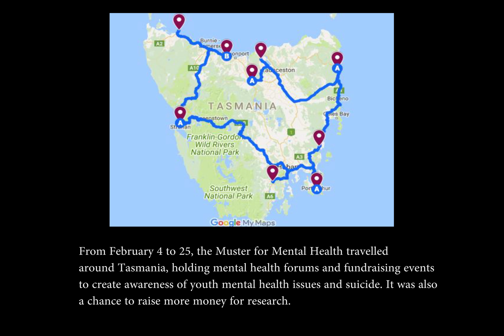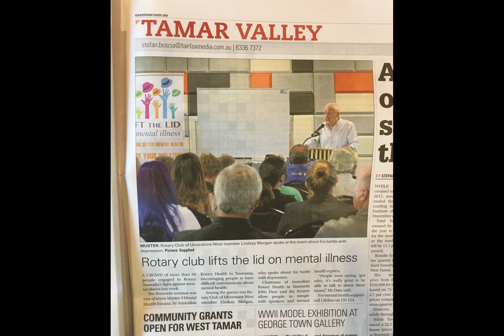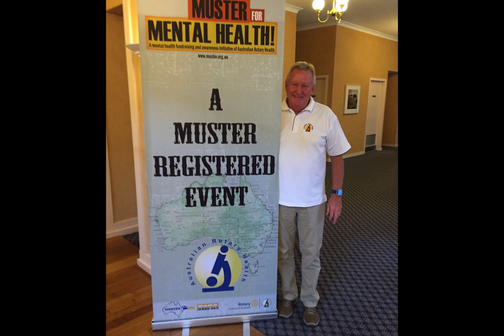Muster for Mental Health - Tasmania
From the 4-25 February, we travelled around Tasmania as part of the Muster for Mental Health. The aim was to raise money for mental health research and educate the community on youth mental health issues.